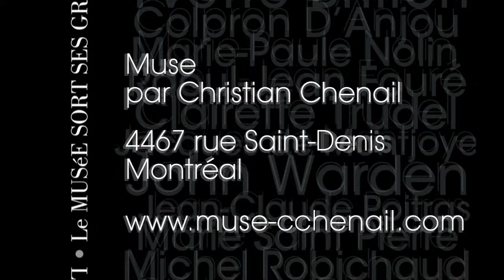Le Musée Sort Ses Griffes - Christian Chenail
Entrevue avec Christian Chenail lors de l'événement Le Musée Sort Ses Griffes à Montréal